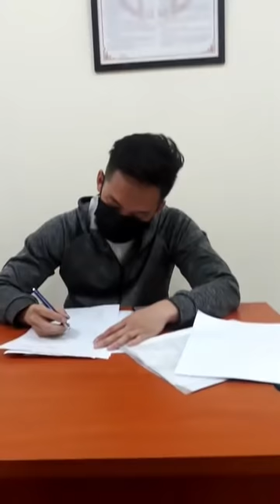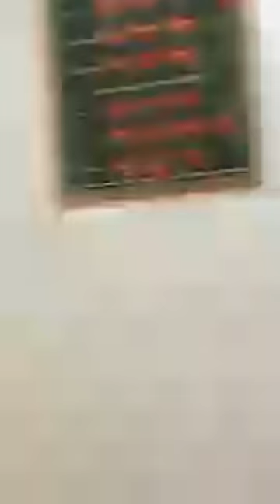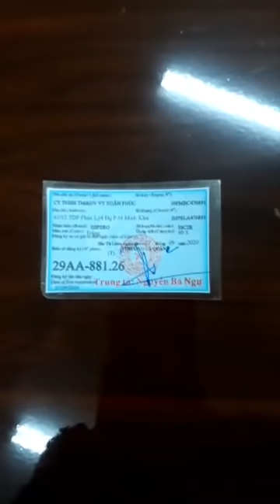BẮT NGƯỜI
- Hãy chia sẻ video để ủng hộ Phan Châu BHĐX nhé !

© Bản quyền thuộc về Phan Châu BHĐX
© Copyright byPhan Châu BHĐX Channel ☞ Do not Reup.